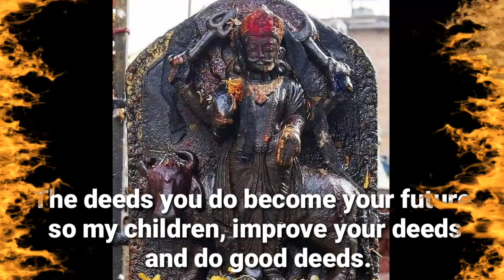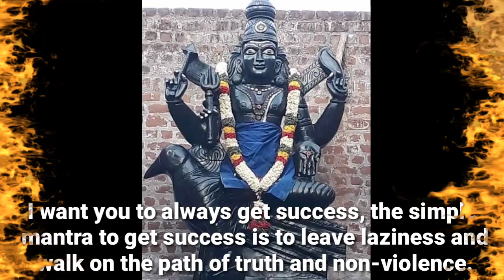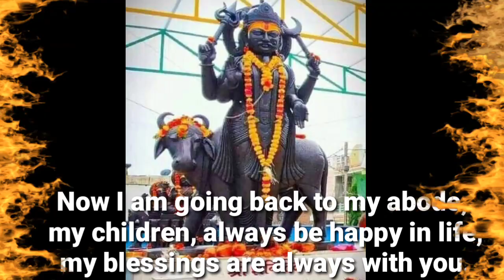888🕉 "you are so kind that you thought of opening "✡️🕉️Don't ignore Me🕉️GodGives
888🕉 "you are so kind that you thought of opening "✡️🕉️Don't ignore Me🕉️GodGives

ShaniDev Says - ShaniDev is saying today.

1111🕉️bajrangbali ne pukara hai tumhe🔴dont ignore him💯message of lord hanuman💥@jyotishgyaan,jyotish gyaan,jyotish,lord hanuman,bajrangbali,green tara mantra,hanuman,hanuman ji ,aaj ka rashifal,kumbh rashi,tula rashi,dukan ki bikri badhane ke upay,tarot card reading in hindi,dukan mein barkat ki dua,396 manifestation technique,angle numbers,love vibration kaise send kare,apsara sadhana,555 technique love of attraction,1176 angel number,kinnar,jyotish gyan